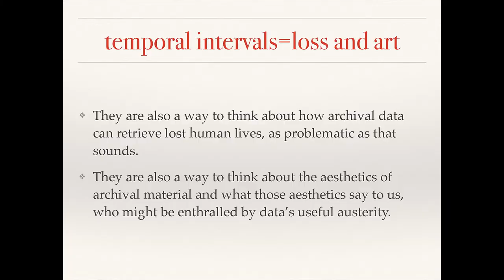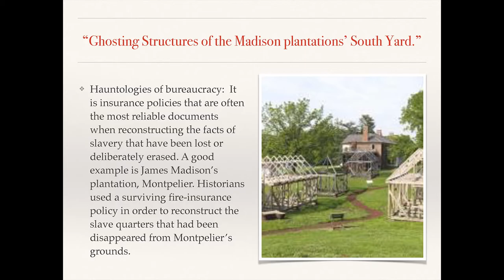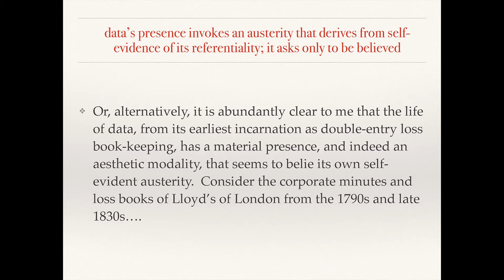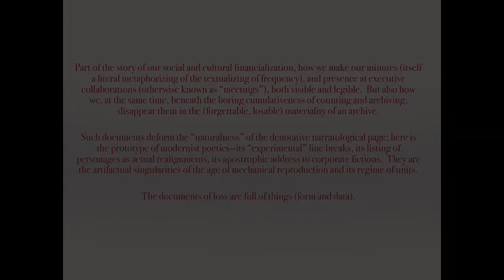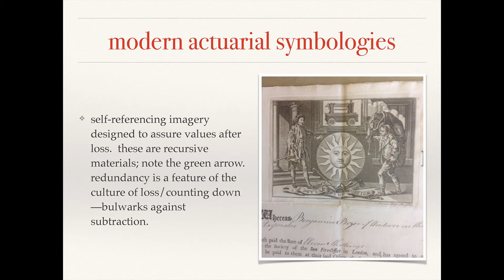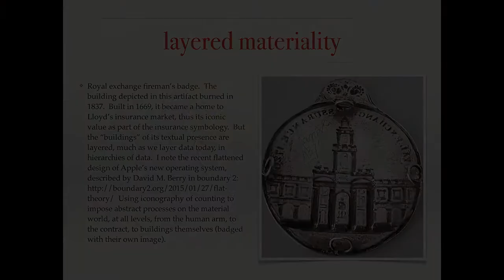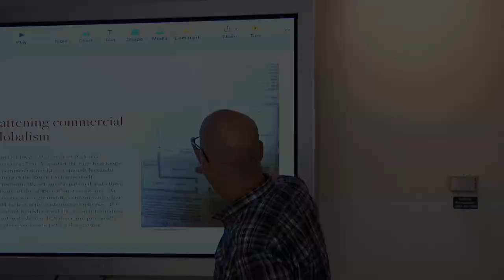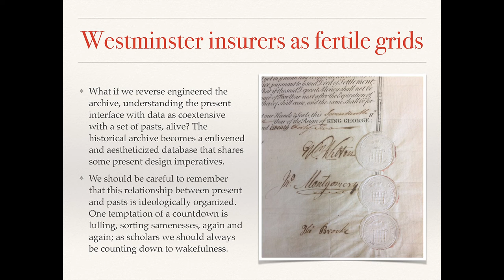Eric Wertheimer reading "Materials of Risk: Counting Down"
The Americanist Reading Group is pleased to announce an Archival Faculty Talk led by Keith Miller and Eric Wertheimer, scholars in the field of American Studies and Department of English faculty members at Arizona State University

In this seminar, Drs. Miller and Wertheimer will discuss their experiences with archival material and what the process of archiving means to their literary scholarship. Their talk will illustrate archiving as one of the fundamental aspects of academic work. Dr. Keith Miller specializes in the American Civil Rights movement and Dr. Eric Wertheimer specializes in early American print culture. Through their individual projects this discussion will serve to mutually underscore two vital goals of archiving: first, to show how texts change throughout the writing and printing process and second, how navigating archives can bring historical or cultural connotation to ‘literary’ texts.

The Americanist Reading Group (ARG) invites graduate students, professors and others interested in the field into round-table discussion. We encourage everyone to bring your questions and ideas regarding archival work in your respective fields.